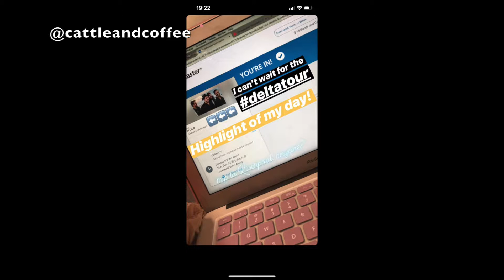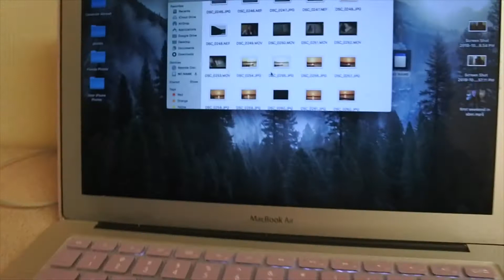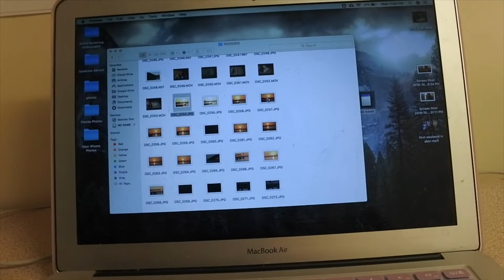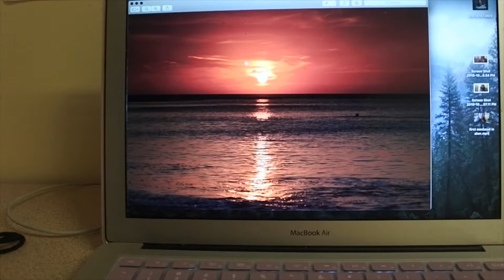Sunsets, Socials & Story Time // Study Abroad Vlog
I enjoyed my first weeks of classes, hung out with friends and ventured down to the seafront to take pictures of the sunset - and it led to an inspiring conversation with a stranger!
Honestly this vlog is all over the place - but that's because it spans two weeks of random footage.

My name is Sheradan and I love to talk about all things college, lifestyle, travel, agriculture and coffee!

Main Channel// Sheradan Ann